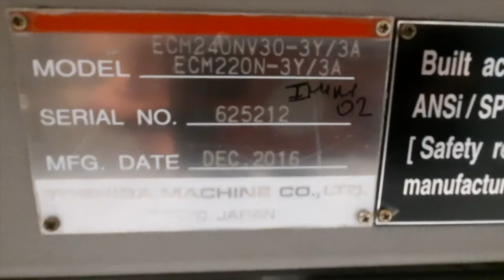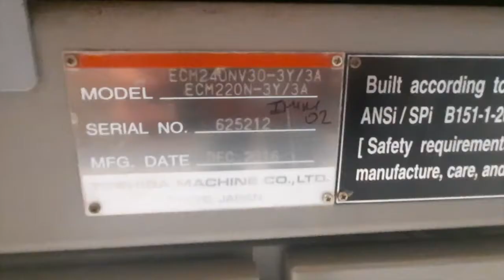Auction Toshiba ECM240NV30-3Y/3A Injection Molding machine, 2016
TOSHIBA ECM240NV30-3Y/3A ECM220N-3Y/3A INJECTION MOLDING 220/240 TON MACHINE, SERIAL: 625212, MFG# 8TA042; YEAR: DEC 2016; DOUBLE INJECTION UNIT; PLATEN SIZE: 32.3" X 32.3"; TIE BAR SPACING: 22" X 22"; CLAMP STROKE: 30"; DAYLIGHT: 39.4"; EJECTOR STROKE: 4.7"; CONTROLLER: V30; AND SERVO MOTOR POWER SYSTEM,  ;  INCLUD (2) NOVATEC STAINLESS STEEL HOPPER FEEDER AND SAFETY BARRIER